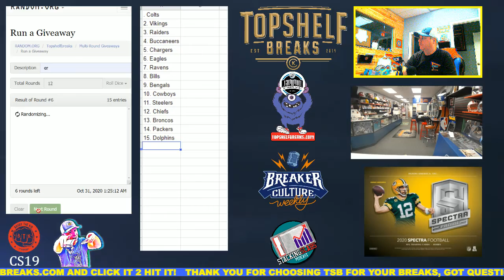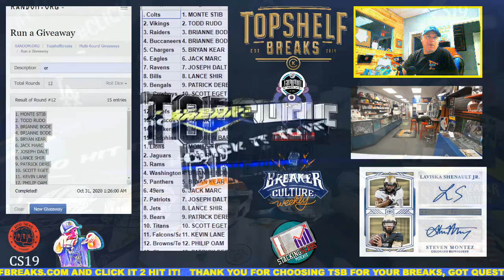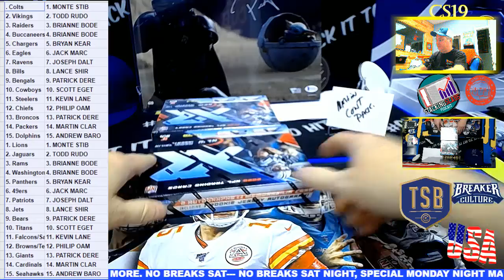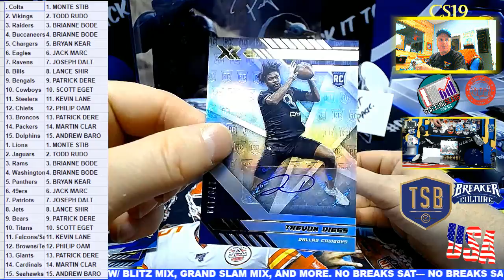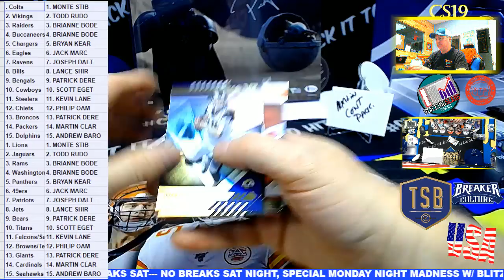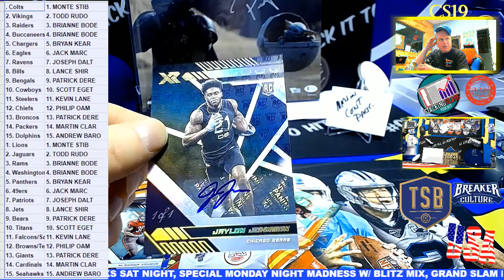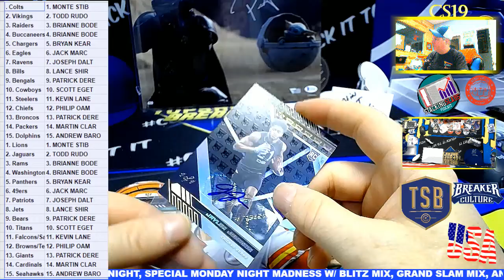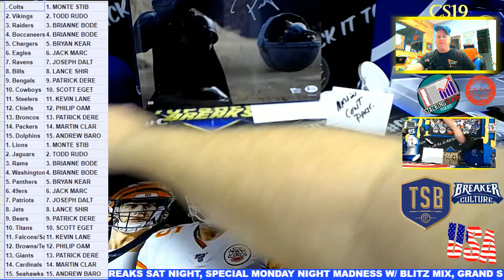XR DUAL BOX BOGO TIER FRI